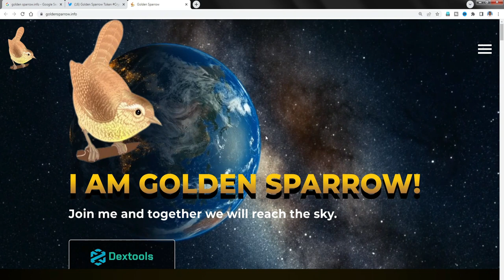GST to GSP NEW migration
GOLDEN SPARROW TOKEN GST to GSP